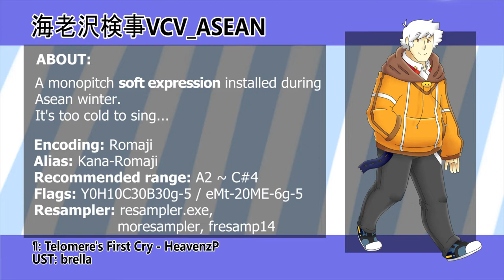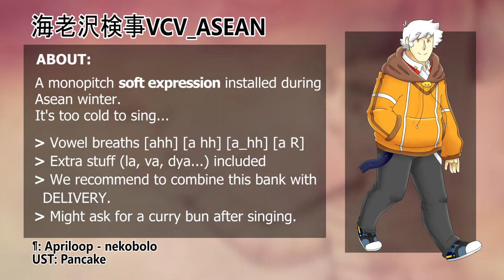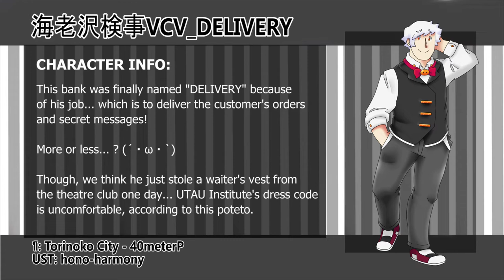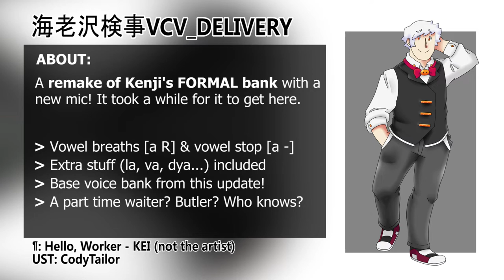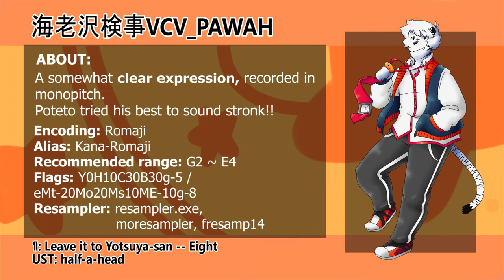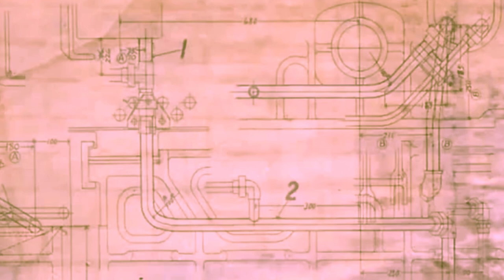【UTAU VB Release】海老澤健次_DELIVERY【DEMO REEL】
READ ME!!

Hello people! Im here with 3 new banks for the poteto tiger for his birthday! These banks for now just have a beta oto but you still can use them!!

All the credits are in the video!

Downloads

- BASE (all of them)
This is a download for all thre banks and has been configured to work together. Use suffix P(PAWAH)/S(ASEAN) to alternate between different samples

Hope you like it and enjoy the new banks!!